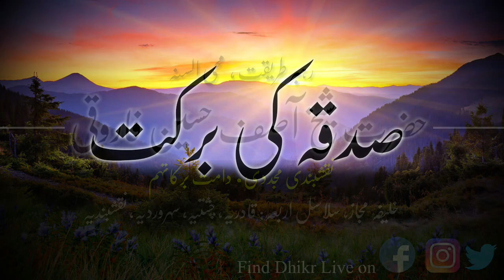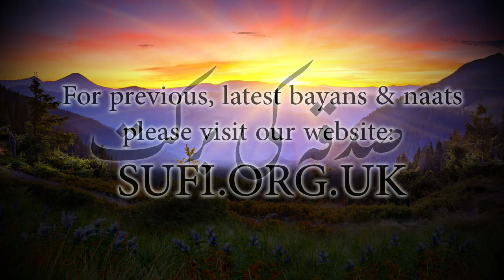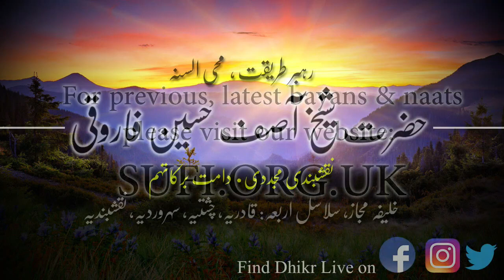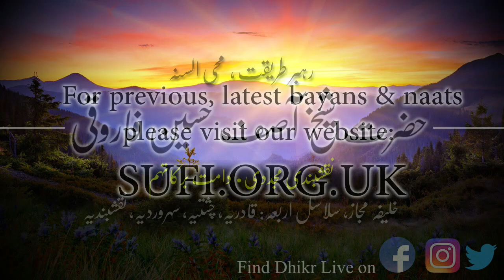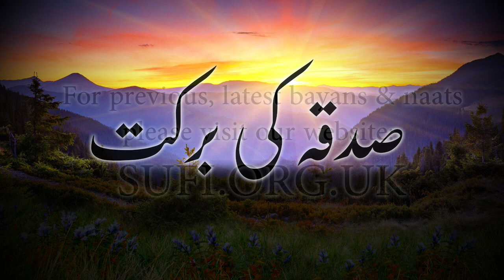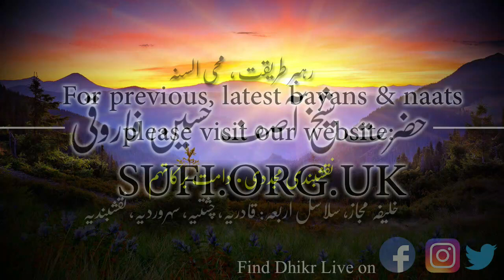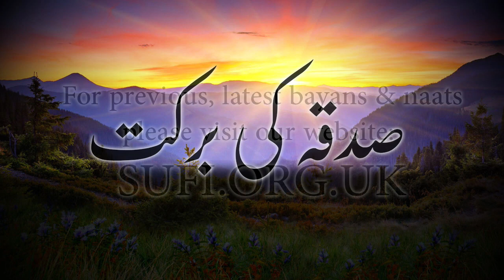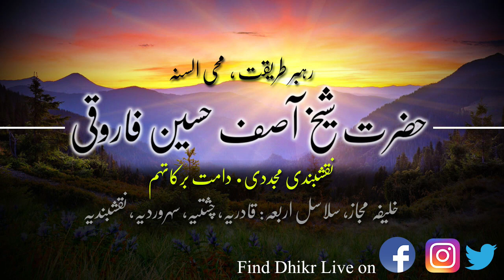بیان صدقہ کی برکت - حضرت شیخ آصف حسین فاروقی نقشبندی یوکے